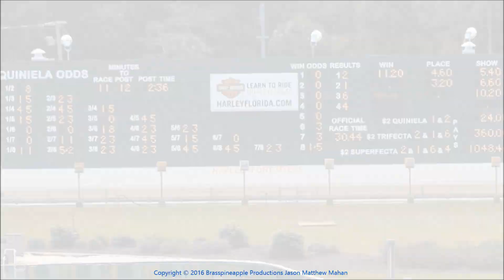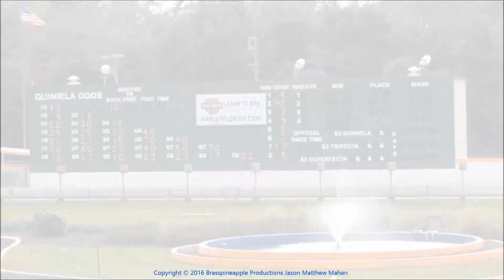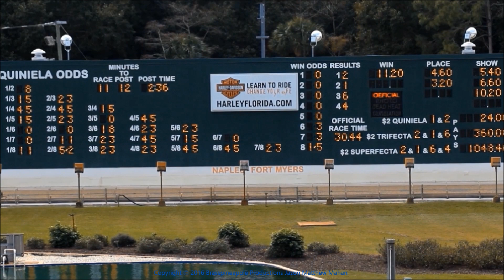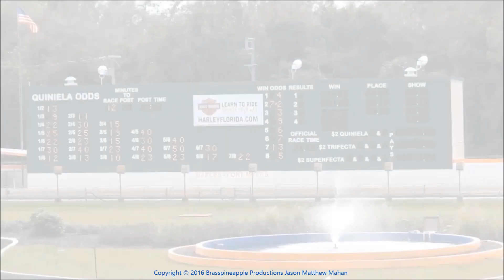Naples Fort Myers Greyhound Racing & Poker ( Florida USA ) / Brasspineapple Productions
Greyhound racing is an organized, competitive industry in which greyhound dogs are raced around a track. There are two forms of greyhound racing, track racing (normally around an oval track) and coursing.[1] Track racing uses an artificial lure (now based on a windsock)[2] on a track until the greyhounds cross the finish line. As with horse racing, greyhound races often allow the public to wager on the outcome. In coursing the dogs chase a lure (originally a live rabbit that could be killed by the dog).[3]

In many countries, greyhound racing is purely amateur and for enjoyment. In other countries (particularly Australia, Ireland, Macau, Mexico, Spain, the UK and the US), greyhound racing is part of the gambling industry, similar to although far less profitable than horse racing. There is concern in countries with greyhound gambling regarding the well-being of the dogs and the use of live-baiting.[4] The effectiveness of industry self-regulation is often called into question.[4] A greyhound adoption movement has arisen to assist retired racing dogs in finding homes as pets, with an estimated adoption rate of over 90% in the USA.[5]
Modern greyhound racing has its origins in coursing.[6] The first recorded attempt at racing greyhounds on a straight track was made beside the Welsh Harp reservoir, Hendon, England, in 1876, but this experiment did not develop. The industry emerged in its recognizable modern form, featuring circular or oval tracks, with the invention of the mechanical or artificial hare, in 1912, by an American, Owen Patrick Smith. O.P. Smith had altruistic aims for the industry to stop the killing of the jack rabbits and see "greyhound racing as we see horse racing".[citation needed] In 1919, Smith opened the first professional dog-racing track with stands in Emeryville, California.[7] The certificates system[clarification needed] led the way to parimutuel betting, as quarry and on-course gambling, in the United States during the 1930s.

The oval track and mechanical hare were introduced to Britain, in 1926, by another American, Charles Munn, in association with Major Lyne-Dixson, a Canadian, who was a key figure in coursing. Finding other supporters proved to rather difficult however and with the General Strike of 1926 looming, the two men scoured the country in an attempt to find others who would join them. Eventually they met Brigadier-General Critchley, who in turn introduced them to Sir William Gentle.[1] Between them they raised £22,000 and like the American 'International Greyhound Racing Association' (or the I.G.R.A.), they launched the Greyhound Racing Association[8] holding the first British meeting at Manchester's Belle Vue Stadium. The industry was successful in cities and towns throughout the U.K. - by the end of 1927, there were forty tracks operating.

The industry of greyhound racing was particularly attractive to predominantly male working-class audiences, for whom the urban locations of the tracks and the evening times of the meetings were accessible, and to patrons and owners from various social backgrounds. Betting has always been a key ingredient of greyhound racing, both through on-course bookmakers and the totalisator, first introduced in 1930. Like horse racing, it is popular to bet on the greyhound races as a form of parimutuel gambling.

Greyhound racing enjoyed its highest attendances just after the Second World War—for example, there were 34 million paying spectators in 1946. The industry experienced a decline from the early 1960s- when the 1960 Betting and Gaming Act permitted off-course cash betting. Sponsorship, limited television coverage, and the later abolition of on-course betting tax have partially offset this decline.

Commercial greyhound racing is characterized by several criteria, including legalized gambling, the existence of a regulatory structure, the physical presence of racetracks, whether the host state or subdivision shares in any gambling proceeds, fees charged by host locations, the use of professional racing kennels, the number of dogs participating in races, the existence of an official racing code, and membership in a greyhound racing federation or trade association.

In addition to the eight countries where commercial greyhound racing exists, in at least twenty-one countries dog racing occurs but has not reached a commercial stage.

Greyhound adoption groups frequently report that the dogs from the tracks have tooth problems, the cause of which is debated. The groups often also find that the dogs carry tick-borne diseases and parasites due to the lack of proper preventative treatments. The dogs require regular vaccination to minimize outbreaks of diseases such as kennel cough.[9]